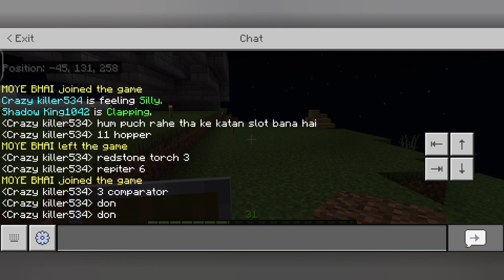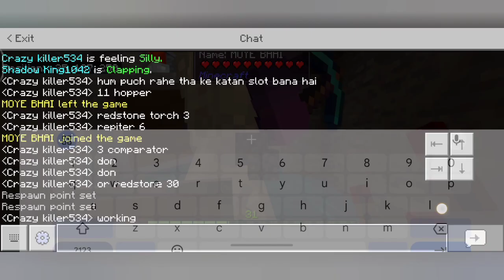All enchanted and we make auto storage make BETTER on bedrock ||ep - 7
Welcome to gaming boy channel .

HALLO GASS IA GAMING BOY I PLAY I
A NEW SEVER IN MINECRAFT

      MY ID  = “Crazy killer534” or  “Crazy_killer534”

Shadow bro ID = shadow king1042

Moye moye ID = Moye_bhai